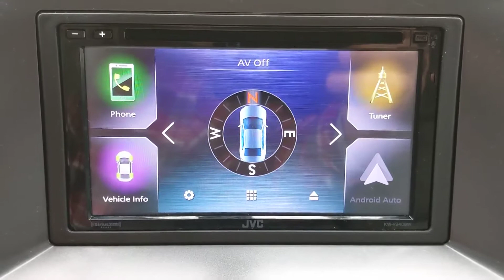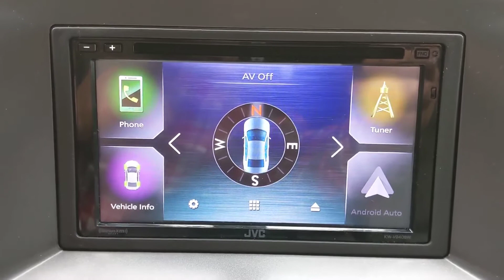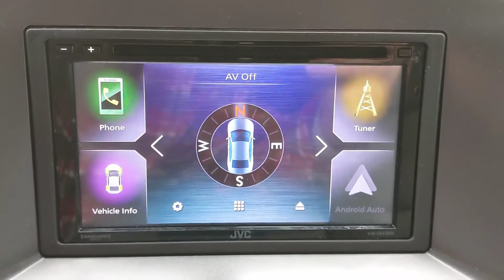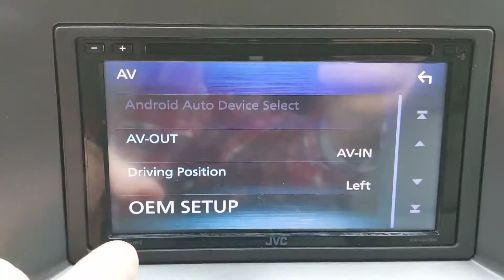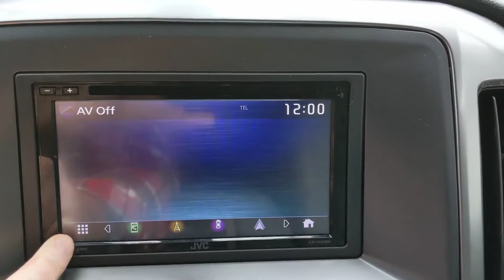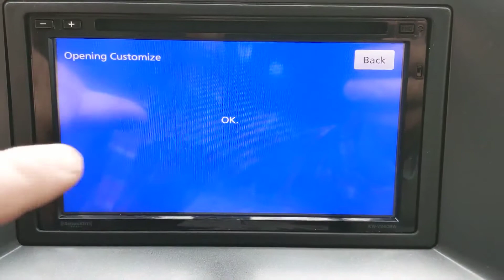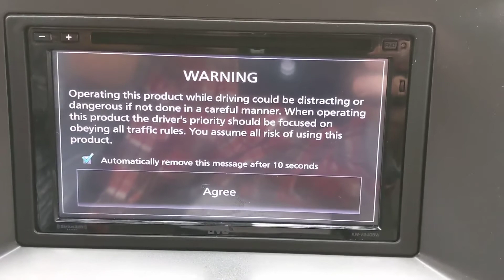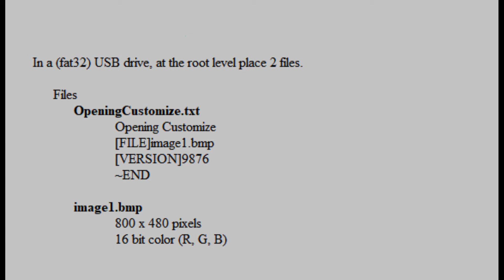Change boot screen JVC / Kenwood head unit.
Modify the startup screen on a JVC KW-V940BW.
In a (fat32) USB drive, at the root level place 2 files.

Files
   OpeningCustomize.txt
          Opening Customize
          [FILE]image1.bmp
          [VERSION]9876
          ~END

   image1.bmp
          800 x 480 pixels
          16 bit color (R, G, B)

    • Open the image you want to use, make sure it’s the correct size (800 x 480 pixels)
    • Click File then Export As and select a save location click export
    • Choose Advanced Options then under 16 bits choose R5 G6 B5 and click export
Ensure your image file is labeled “image1.bmp”

Copy the .txt and .bmp files you created to your USB drive and continue from there on the head unit.

Insert USB into head unit, go to  AV OFF
1. Double tap top left of touch screen
2. Then double tap bottom left of touch screen
3. Then single tap top left of touch screen
4. Then single tap bottom left of touch screen.  This gets you customize menu
5. Hit opening customize.  Make sure USB drive with files plugged into unit
6. Hit ok
7. Should say ok when done.  Will say ng if the image file is no good.
8. Hit back
9. Reboot and unplug USB drive

This vid provides directions to change the screen that flashes when your JVC or Kenwood head unit ( radio ) boots up.

A JVC KW-V940BW was used for this video but the same instructions apply to JVC in the same family as well as Kenwood units.

Kenwood will differ slightly regarding which icon you click to put the unit in service mode.